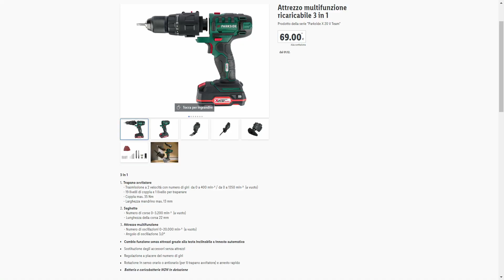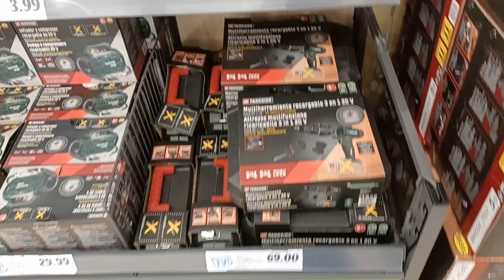Attrezzo Multifunzione ricaricabile 3 in 1 - PKGA 20-LI C2 - Unboxing e Recensione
Unboxing e recensione del nuovo attrezzo mutlifunzione 3 in 1 della Parkside, strumento jolly molto valido se si usano inserti e lame di qualità superiore, come per esempio queste lame per gattuccio che avete visto nel video: